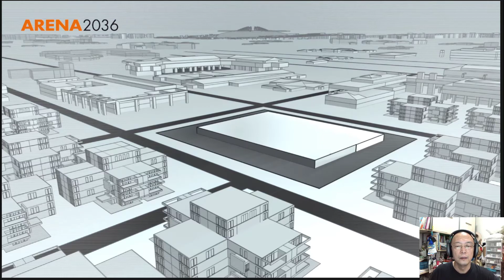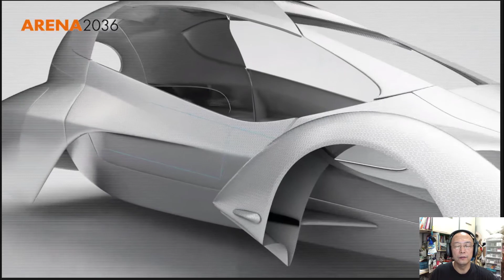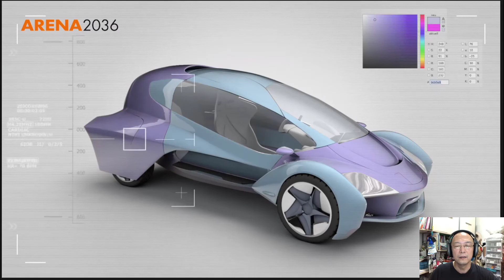ARENA2036未来工厂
德国斯图加特大学在2015拍摄的未来工厂，从展望未来汽车生产线、复合材料、工业物联网和数字孪生/数字链、AR/VR应用，等几个维度诠释未来工厂。
现在看起来，仍然不落后。